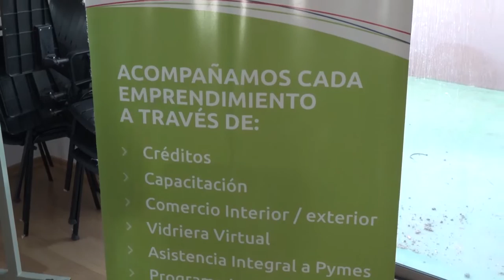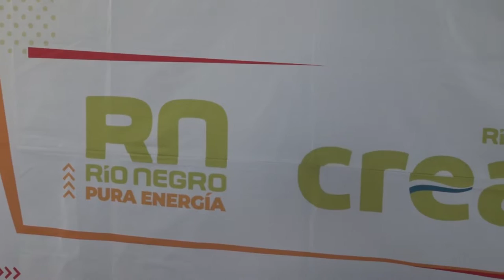CAPACITACIÓN MANIPULACIÓN SEGURA DE ALIMENTOS